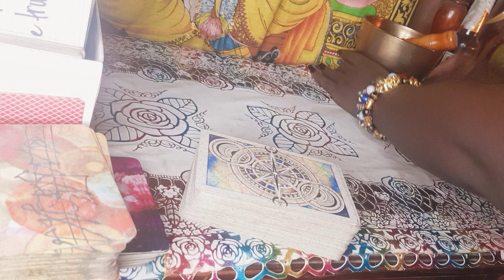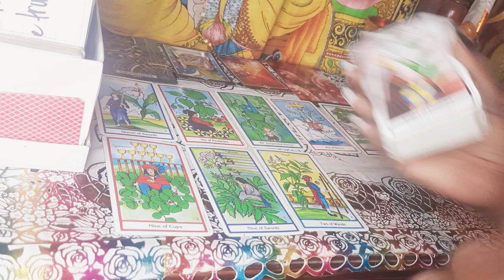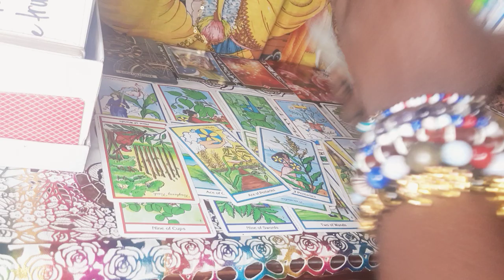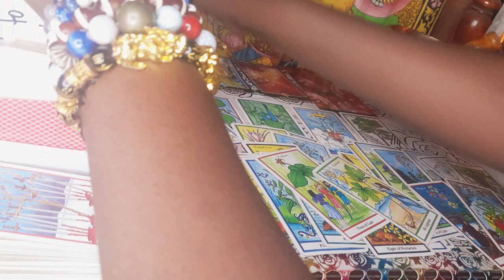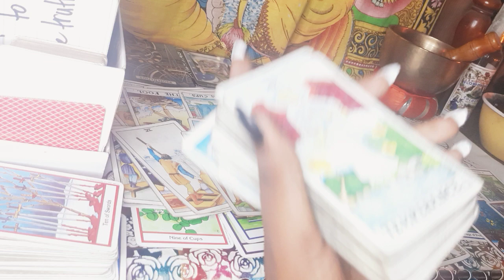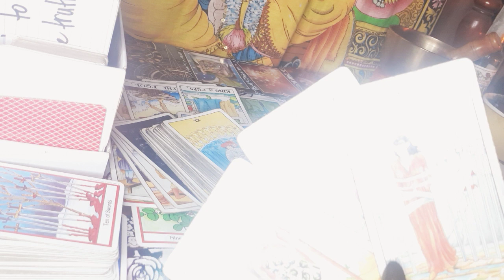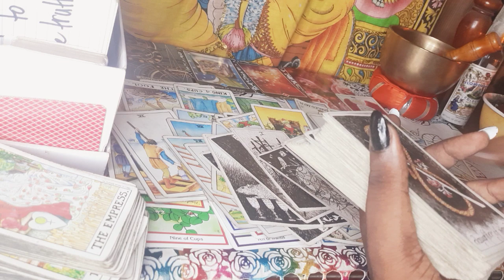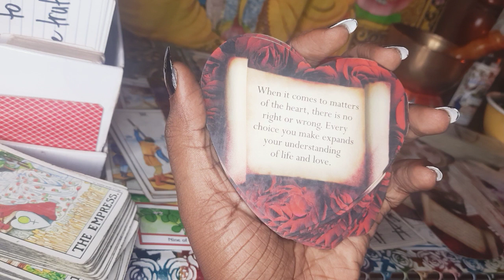🔮 MUST WATCH - THERE IS A PAST PERSON TRYING STOP YOUR MANIFESTATIONS SO THAT YOU WON'T MOVE FORWARD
PRIVATE READINGS

$25USD/$2500 JMD   10 MINUTE SESSION

$30USD/$3000 JMD   15 MINUTE SESSION